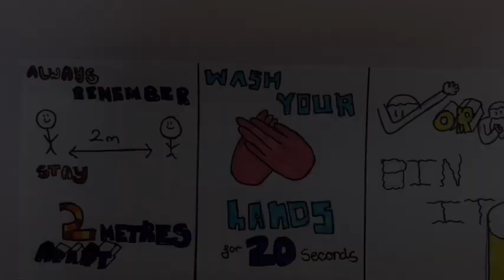Back to school! June 2020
Here is a video by Year 6 to tell you how you can stop the spread of germs in school.